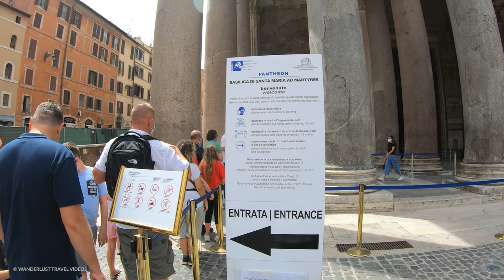Rome, Trevi Fountain and Pantheon (CC) - 🇮🇹 Italy [4K HDR] Walking Tour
Wandering from the marvelous Trevi Fountains to the almighty ancient Pantheon, on our way we will see the historical inner Rome city with classical buildings and roman remnants. This video includes Binaural Audio 🎧 and subtitles (turn on CC). Put on headphones for the best and immersive experience. Click here ▶ to see highlights and guide.

(From Wiki):
The Trevi Fountain is a fountain in the Trevi district in Rome, Italy, designed by Italian architect Nicola Salvi and completed by Giuseppe Pannini and several others. Standing 26.3 metres (86 ft) high and 49.15 metres (161.3 ft) wide, it is the largest Baroque fountain in the city and one of the most famous fountains in the world. The fountain at the junction of three roads marks the terminal point of the "modern" Acqua Vergine, the revived Aqua Virgo, one of the aqueducts that supplied water to ancient Rome. In 19 BC, supposedly with the help of a virgin, Roman technicians located a source of pure water some 13 km (8.1 mi) from the city. (This scene is presented on the present fountain's façade.) However, the eventual indirect route of the aqueduct made its length some 22 km (14 mi). This Aqua Virgo led the water into the Baths of Agrippa. It served Rome for more than 400 years.

The Pantheon  from Greek Pantheion, "temple of all the gods" is a former Roman temple and since the year 609 a Catholic church (Basilica di Santa Maria ad Martyres or Basilica of St. Mary and the Martyrs), in Rome, Italy, on the site of an earlier temple commissioned by Marcus Agrippa during the reign of Augustus (27 BC – 14 AD). It was rebuilt by the emperor Hadrian and probably dedicated c. 126 AD. Its date of construction is uncertain, because Hadrian chose not to inscribe the new temple but rather to retain the inscription of Agrippa's older temple, which had burned down.

Audio Format: WAV 96kHz
Binaural Audio 🎧 - Put on headphones for the best and immersive experience

Highlights timestamps  (◉ Street/Road | ★ Highlight):

▶(0:35) Piazza di Trevi ◉
▶(0:36) Trevi Fountain ★
▶(3:46) Saint Vincent a Trevi Church ★
▶(7:59) Via Delle Murratte ◉
▶(11:23) Via Di Pietra ◉
▶(12:33) Piazza Di Pietra ◉
▶(12:58) Temple of Hadrian ★
▶(14:08) Via Dei Pastini ◉
▶(16:50) Piazza Della Rotonda ◉
▶(17:06) Pantheon ★
▶(17:36) Fontana Del Pantheon ★
▶(19:18) Via Della Minerva ◉
▶(21:08) Santa Maria Minerva Church ★
▶(21:23) Via Della Palombella ◉
▶(22:21) Via Della Rotonda ◉
▶(24:38) Inside Pantheon ★
Improve your YouTube channel with TubeTubby